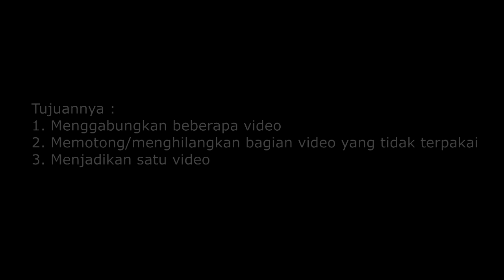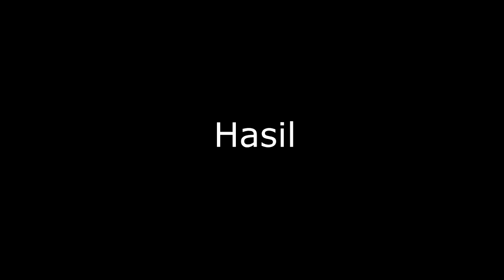tutorial cutting video